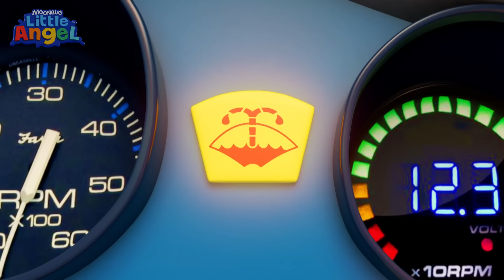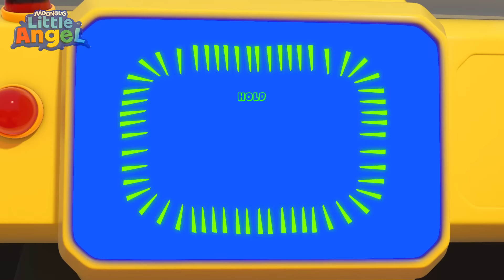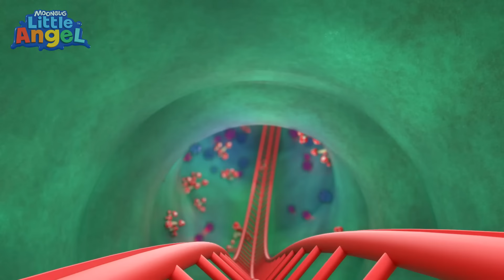Bài Hát Xe Lửa Tu Tu Xịch Xịch | Hoạt Hình Thiếu Nhi | Little Angel Tiếng Việt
Cả nhà đi khoang hạng nhất trên xe lửa.

Ứng dụng này được bao gồm trong Little Angel 3D. thiên thần nhỏ thiên thần nhỏnurseryrhymes

Thật tốt khi biết rằng bạn không biết phải làm gì. Âm nhạc, bài hát dành cho trẻ em giúp trẻ tăng khả năng nhận biết các bài hát của nhau, nâng cao khả năng hiểu biết về từ vựng cũng như kỹ năng đọc, viết.

Nghe các bài đồng dao dành cho trẻ mẫu giáo thiên thần nhỏ trên các dịch vụ âm nhạc

Công ty TNHH Giải trí Moonbug Mọi quyền được bảo lưu.

vần điệu thiên thần nhỏ vần điệu vườn ươm

00:00 Bài Hát Xe Lửa Tu Tu Xịch Xịch
03:39 Đèn Đỏ Đèn Xanh
06:04 Người Trợ Giúp Bé Nhỏ Của Ba
10:03 Bánh Xe Quay Vòng Vòng (Đi Tàu Lượn Siêu Tốc)
13:52 Bài Hát Xe Lửa Tu Tu Xịch Xịch
17:28 Bài Hát Cuộc Đua Ô Tô Đồ Chơi
20:39 Bài Hát Đoàn Tàu Màu Sắc
23:42 Bài Hát Rửa Xe
27:28 Chúng Ta Đến Nơi Chưa Ạ? (Không Không Thắt Dây An Toàn Đâu)
31:41 Bài Hát Ba Siêu Nhân
36:13 Chuyến Đi Chơi Công Viên Giải Trí
39:37 Bài Hát Vâng Vâng Khi Đi Sân Chơi 1
42:01 Cùng Học Bơi Như Cá Mập Con